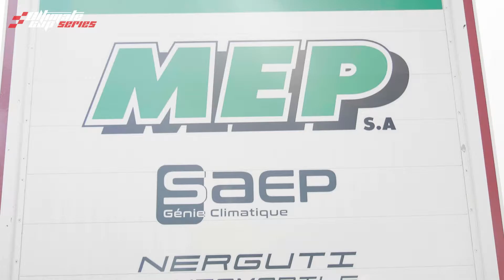FOCUS | NERGUTI COMPETITION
Retour en image sur le Team familiale Nerguti Compétiton qui engage, cette saison, une Norma ainsi qu'une F3R 💪

A l'occasion de ce week-end sur le Circuit Dijon-Prenois, Nerguti Dylan et Nerguti Alban ont reçu le Trophée AUTOhebdo 👏
Celui-ci récompense les pilotes à travers leur performance, leur savoir-être et leur état d'esprit en compétition.